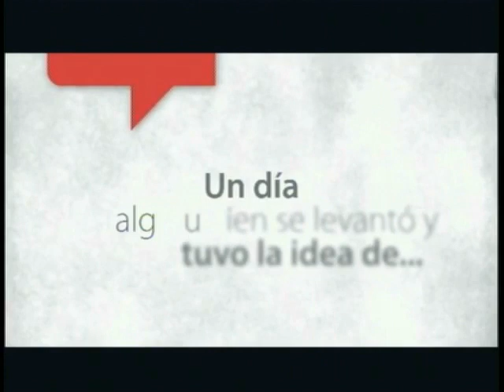Alianzas de partidos con candidatos santos y zuluaga, las FARC y la segunda vuelta